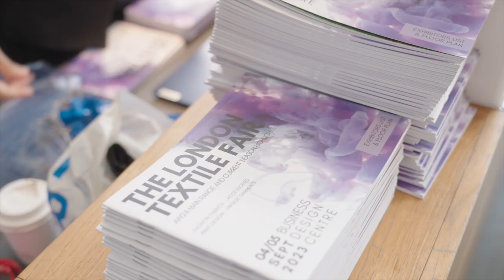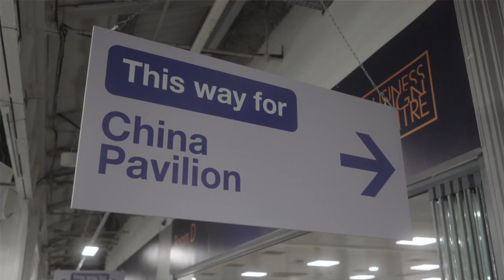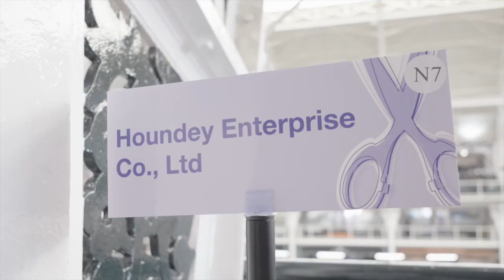The London Textile Fair - September 2023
With around 450 exhibitors and more than 3000 visitors in 2 days, TLTF is the largest industry exhibition in the UK